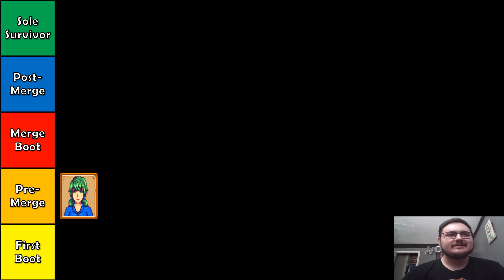Stardew Valley Vol. 2 - On Survivor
Hey baby you been farmin' lately?

Timestamps:
Intro 0:00-1:39
Caroline 1:40-3:40
Jodi 3:41-4:36
Marnie 4:37-6:07
Robin 6:08-6:49
Clint 6:50-7:53
Demetrius 7:54-9:20
Gus 9:21-10:24
Kent 10:25-11:57
Lewis 11:58-13:01
Pierre 13:02-14:38
Willy 14:39-15:31
Wizard 15:32-17:23